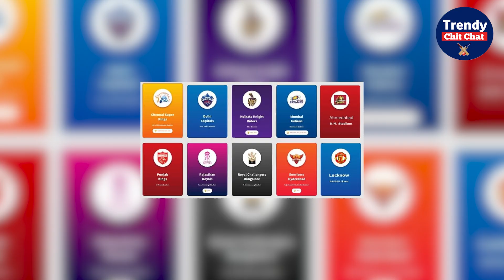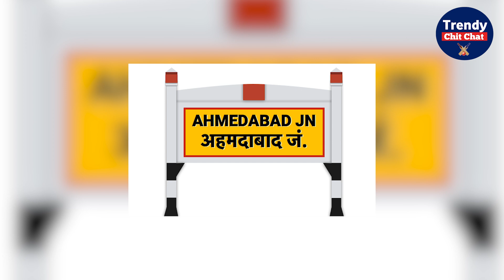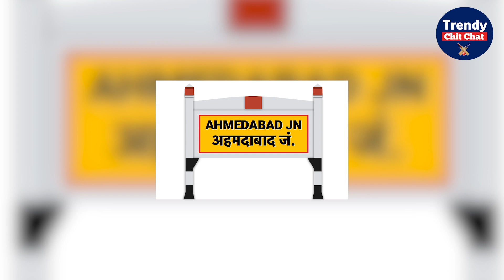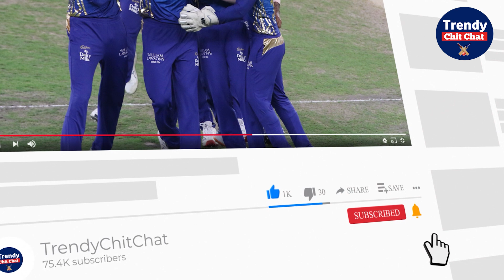Which team needs how many players for IPL 2022 ? Mega Auction 2022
मेगा ऑक्शन 2022 की तैयारियां जोरों पर है। क्रिकेट देखने और समझने वाले लोग मेगा ऑक्शन के होने का इंतजार कर रहे हैं। पर इनमें से ही बहुत से लोग ऐसे हैं जो ये नहीं जानते हैं कि अब तक आईपीएल की कितनी टीमों ने कितने - कितने खिलाड़ियों को रिटेन किया है ? जब आईपीएल की सभी 10 टीमें ऑक्शन में खिलाड़ियों पर बोली लगाएंगी तो उन्हें टीम में कितने खिलाड़ियों ज़रूरत होगी और अभी सभी टीमों के पर्स में कितने पैसे बचे हैं आज ये सब कुछ आपको अपने इस वीडियो में बता रहे हैं।